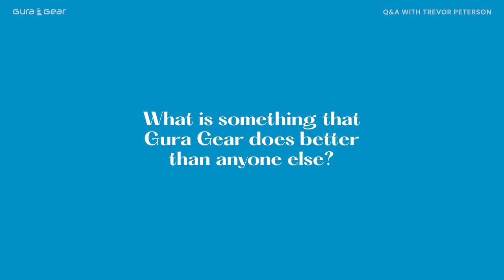The Gura Gear Story with Trevor Peterson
We sat down with co-founder and CEO of Gura Gear, Trevor Peterson, to chat through how Gura Gear came to be and what makes the brand so unique and special.